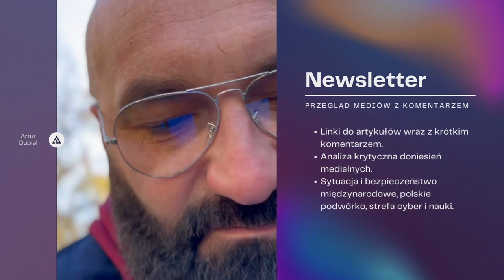#122 Juszkiewicz & Dubiel - Bezpieczeństwo, nauki o bezpieczeństwie i ich popularyzacja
O bezpieczeństwie, naukach o bezpieczeństwie oraz ich popularyzacji rozmawiają Katarzyna Juszkiewicz (Polskie Radio Katowice) oraz Artur Dubiel (Uniwersytet WSB Merito).

Nagranie powstało w ramach wspólnego projektu i dostępne jest w:
 - największe platformy podcastowe.

W 35 minutowej rozmowie usłyszeć można o:
- bezpieczeństwie i jego obecnych zagrożeniach,
- naukach o bezpieczeństwie i skąd się wywodzą,
- popularyzacji nauki, w tym nauk o bezpieczeństwie,
- tworzeniu treści cyfrowych w ramach popularyzacji nauki,
- wojnie, konfliktach i plecakach ewakuacyjnych.

Do usłyszenia
Na celowniku